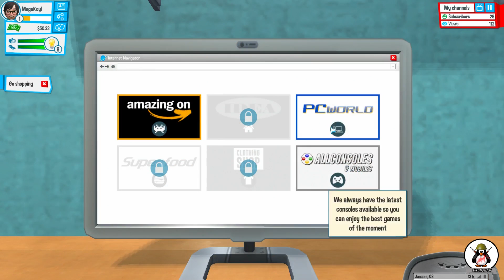YouTubers Life #1 [Мама, я ютьюбер]